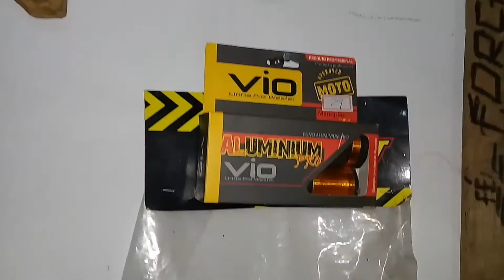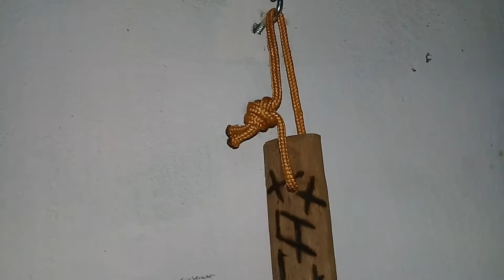Fiel na machadinha BUSHCRAFT. 👍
Colocando fiel na machadinha de prática do nosso BUSHCRAFT. Ainda vamos postar os vídeos sobre BUSHCRAFT